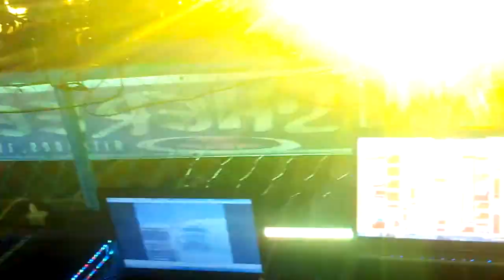Sheree Mae In the House featuring djrhunz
Quality Service and Beyond everyone that8 why we are the no.1